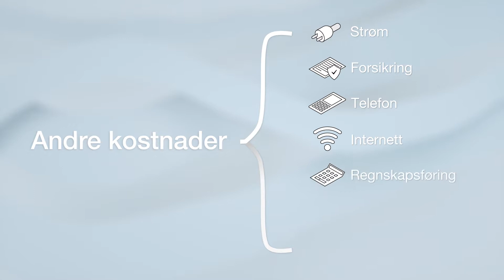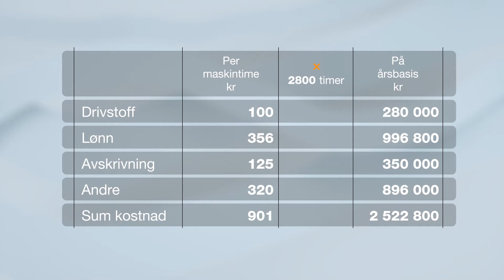SBM Kalkyle Film 02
Sparebanken Møre